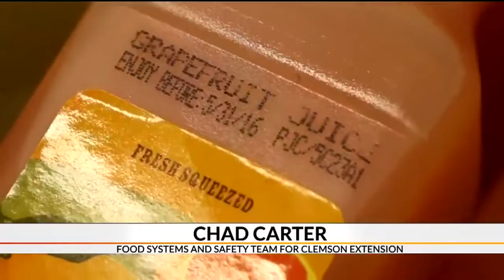Expert explains whether or not expiration dates matter